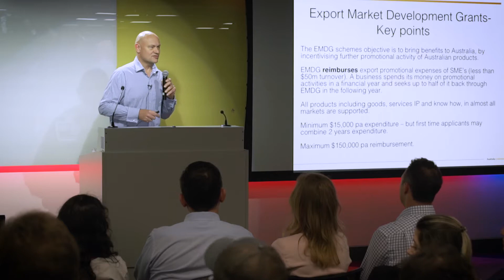Academy of Entrepreneurs x Google Conference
"Entrepreneurship is the single greatest source of jobs, growth, economic diversification, and the creation of social value. And the Academy of Entrepreneurs is right at the very center of it." - David Landers, AusTrade

The Academy of Entrepreneurs partnered up with Google to provide the best learning experience for entrepreneurs – to boost their online presence and tap into digital solutions – to have more success globally!

This entrepreneurship workshop organised by AE and Google was comprised of various talks about mastering digital marketing, information about Australia's immigration law changes, networking of experts from Google, and inspiring stories from international entrepreneurs in Sydney.